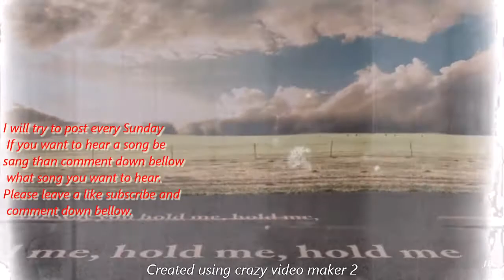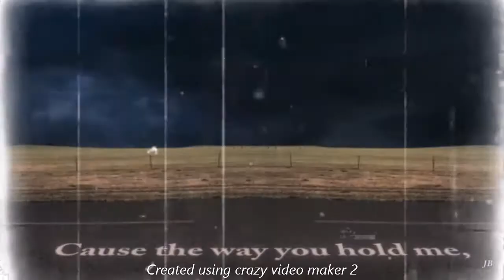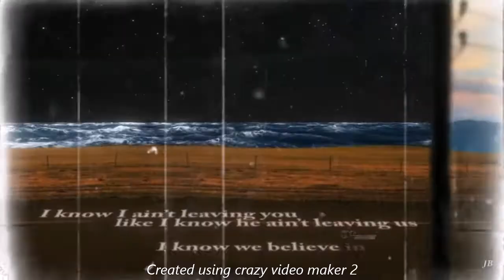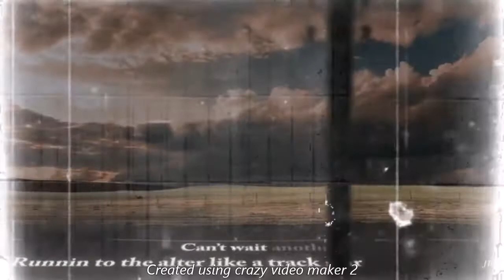Info on my channel.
And my editor forgot to mention that I will be doing more than songs I will also be doing gaming videos and will try to post every Sunday.